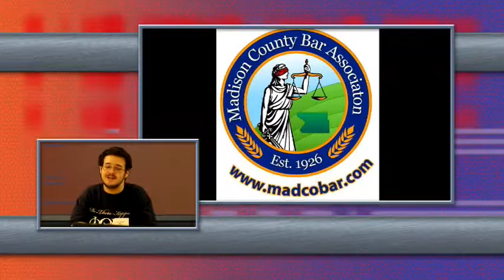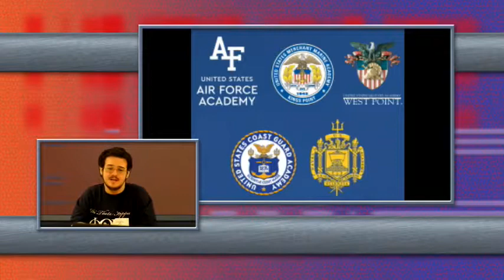Announcements for Wednesday April 5, 2017--Jake Watters edition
Alton High School